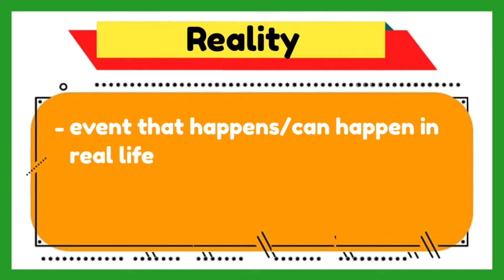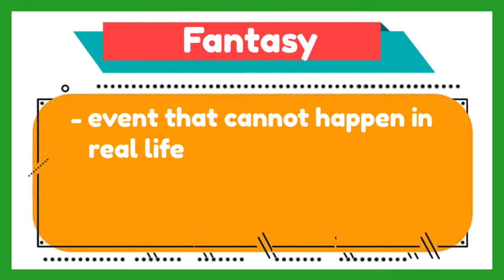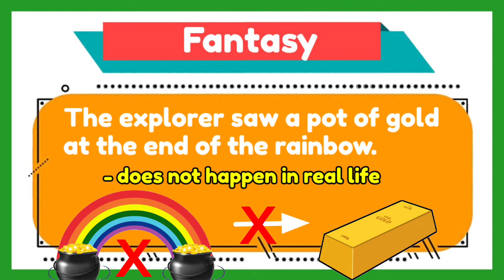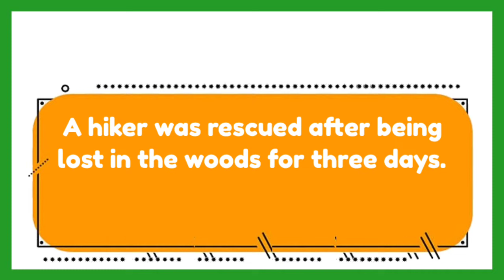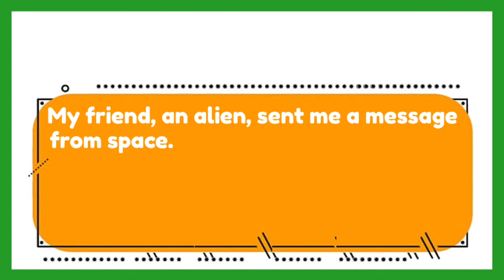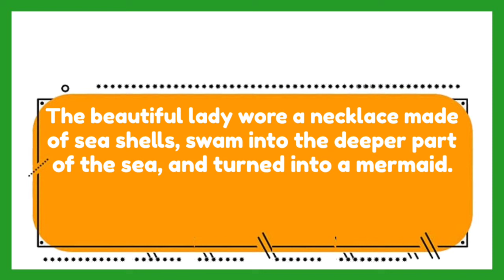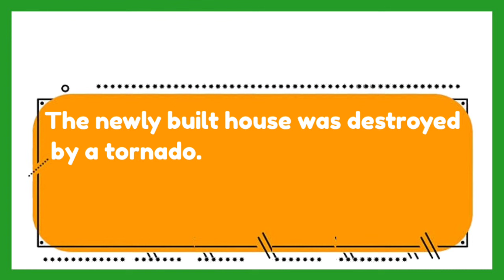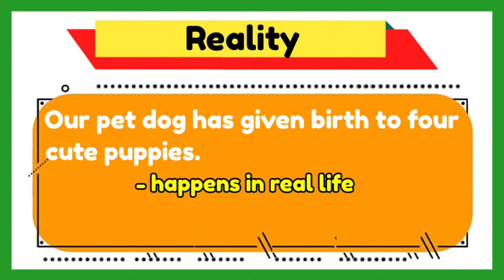Reality and Fantasy (with Activity)